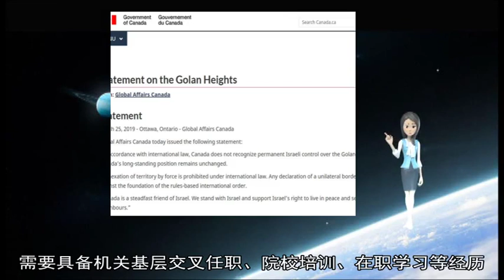军事新闻-被“爱心贴纸”暖心的女孩：有武警哥哥在，我们就什么都不怕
《军事新闻》《中国新闻》《世界新闻》 复课第一天 陈家港中心小学的学生正在上课 杨启鹏 摄  新华社响水3月26日电题：被“爱心贴纸”暖心的女孩：有武警哥哥在 我们就什么都不怕  刘新、杨启鹏、汪光宝、沙子钺  “你‘上榜’了 王杰 快来看 ”25日上午 响水县陈家港镇中心小学六年级6班的王杰刚到学校 就被班里的同学围了起来  25日是这个学校在“3·21”爆炸事故后复课的第一天 刚到学校 同学们就发现武警官兵在前一天转移住地时 给所住班级学生留下的整洁卫生和一张张爱心贴纸 当看到班级日志上记录有“王杰同学打扫卫生不积极”时 有位武警战士在留下的贴纸上写道：“王杰同学 教室卫生我们帮你打扫干净了 以后你也要热爱劳动哦 ”  “谢谢武警哥哥 ”看着贴纸 王杰笑得有些腼腆  王杰和他给武警哥哥的回信 杨启鹏 摄  同样开心的还有13岁的何笑宇 事故发生后 由于走得匆忙 她把自己刚买的小仓鼠落在了课桌抽屉 武警官兵在打扫卫生时发现了这只小宠物 他们替何笑宇喂了它 还留下了纸条鼓励她好好学习 天天向上  “事故发生后我十分害怕 腿一直在抖 ”何笑宇说 当天晚上 她又收到了一个更让她揪心的消息：父亲在爆炸中被玻璃割伤 住进了医院  “今天来到学校 看到武警哥哥用便利贴拼成的爱心 还有留给我鼓励的话 我心里非常的暖 有他们保护我们 我就什么都不怕了 ”何笑宇说  何笑宇和她的小仓鼠 还有她写给武警哥哥的回信 杨启鹏 摄  参与处置“3·21”爆炸事故的武警官兵借宿后帮忙打扫校舍、留下爱心贴纸一事一经报道 网友们纷纷留言点赞 有的网友说：“小小举动 是孩子珍藏一辈子的回忆 ” 还有的网友说：“你们的行动就是榜样 ”  而在留下贴纸的武警盐城支队指导员罗佑通看来 抢险救援 应该受到点赞的不仅仅是武警官兵 “这里的老师和工作人员早上三四点钟就开始为我们准备早餐 还有不少公益组织给我们送来慰问 ”罗佑通说 “百姓为我们付出那么多 我们又怎能不尽力做些什么呢？”  陈家港中心小学六年级6班的师生们将武警官兵的留言保留在教室里 杨启鹏 摄  事发后 陈家港镇中心小学校长徐子红一直奔波在医院与各个村小学之间 直到25日4时才回到学校 “这几天加起来 睡眠时间没超过6个小时 ”徐子红的嗓子发哑 眼睛红肿 眼球充满了血丝 “武警官兵和学校的老师都让我感动——我们中心小学的50多名老师听说武警官兵要住在这里 都主动留校帮助开展保障工作 ”  事发当天气温较低 学校把有空调的办公室和部分老师宿舍腾了出来 尽量满足武警官兵的办公和生活需求 “只要我们能做到的 我们就要满足好官兵的需求 ”徐子红说  一年级1班语文老师焦艳红 事发后一直留在学校 她说 虽然家里孩子已进入高考的关键期 但家人听说要在学校保障武警官兵 “都十分支持我 让我安心在校 ”  焦艳红说 学生们看到武警官兵留下的贴纸都开心坏了 “下课时 有个孩子找到我 悄悄地问：‘老师 我能买束花送给武警哥哥吗？可我又有点害羞 ’”  她还“透露” 就在复课的第一天 在教室后面的愿望墙上 许多孩子写上了：我要好好学习 长大也想和武警哥哥一样 保卫祖国  特战队员向“暴恐分子”藏匿的独立房发起突击 余海洋 摄  19日 武警广西总队北海支队紧贴实战组织特战队员开展反劫持战斗综合演练 全面锤炼特战队员应急处置及协同作战能力  据现场指挥员介绍 紧贴实战开展综合演练已成为该支队训练常态 通过定期开展实战化演练 全面锤炼特战队员过硬的心理素质和快速处突能力 为下步遂行各类急难险重的任务奠定基础 （陈锌华、王扬洋、余海洋） 作为建立太空部队、发展太空武器的重要举措 美国国防部日前在国防预算报告中披露 将在未来4年打造具有“革命性影响”的粒子束武器 按照规划 美国国防部将于2023财年正式开展在轨中性粒子束武器相关测试 用于摧毁航天器和弹道导弹 一旦这一构想付诸实施 科幻电影中出现的“死亡射线”或将成为现实  粒子束武器是指将中子、电子和质子等微观粒子加速到每秒26万公里高速后发射出去 由无数粒子汇合成的一道直束 抵达被攻击目标实施破坏 由于粒子束带有巨大动能 接触被打击目标一瞬间可将能量传递给对方 导致目标外表温度迅速升高被汽化 或内部器件被烧蚀损坏  粒子束武器不受云、雾、烟等自然环境影响 抗干扰能力强 可全天候作战 被视为真正的新概念武器 因此备受各军事强国重视 早在冷战时期 美苏两国已展开研究  1967年 美国侦察机发现苏联在赛米巴拉金斯克核试验场开展粒子束武器研究 为避免落后对手 美国也展开相关研究 1989年 作为“星球大战”计划的一部分 美国在探空火箭上安装粒子束发射系统 将其发射出地球大气层以验证有效性 另据统计 冷战时期美国在粒子束武器上的投入高达7 94亿美元 “星球大战”计划下马后 美国国防部对粒子束武器的相关技术探索仍在继续  如今 美国高调宣布进行粒子束武器研制计划 增加太空军事竞争力 未来 美国国防部将重点研究如何利用粒子束摧毁弹道导弹 提高助推段导弹拦截能力 另外 由于中性粒子束携带射线能使一定范围内的电子设备失效 不排除将用于打击卫星等航天器 （张瑷敏）  【环球网军事12月17日报道】俄罗斯国防部东部军区太平洋舰队新闻处12月16日报道称 俄罗斯与印度举办的“因陀罗-2018”海上军事演习在孟加拉湾结束  在演习过程中俄罗斯太平洋舰队和印度海军东部舰队的海军们在实践中完善了联合战术机动的技巧 从行进中的油轮为舰船补充储备 并对“可疑”船只进行检查行动  报道称 俄印海军对海上和空中目标进行了炮击 完成了潜艇搜寻任务 针对假想敌的潜艇发射式深水炸弹 对舰载直升机进行了起飞和着陆操演 在演习结束时还开展了一场海上遭遇战  根据报道 俄罗斯海军太平洋舰队离开印度水域并继续完成下一步任务 原标题：东部战区陆军某旅着眼转型探索人才培养新模式  紧盯战场 锤炼军政复合营连主官  日前 东部战区陆军某旅12名军政素质过硬的营以下干部 通过旅里统一组织的岗前培训考核 获得预任职资格证 进入营连主官后备人才库 这是该旅对表岗位要求 精准培养营连主官的一个缩影  该旅领导告诉笔者 新体制新编制对营连主官的能力素质提出了更高要求 为培养更多符合岗位需求的过硬人才 旅党委瞄准部队转型需求 积极探索营连主官培养新模式  翻开该旅制订的《营连主官“三位一体”培养规划》 笔者看到 该旅将营连主官标准细化为品德、专业、指挥等19项指标51项内容 并明确了相应的培养途径 按照规划 一名新毕业的干部要成长为连主官 至少要在排长岗位任职2年以上 经过院校培训1-3个月 一名营以下干部要走上营主官岗位 需要具备机关基层交叉任职、院校培训、在职学习等经历